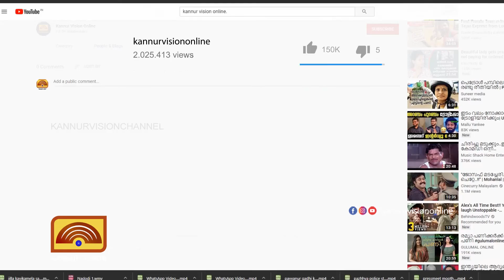കോട്ടയം ഗ്രാമ പഞ്ചായത്തിലെ പൈക്കാട് വയോധിക ശുചി മുറിയിൽ തീ കൊളുത്തി മരിച്ച നിലയിൽ